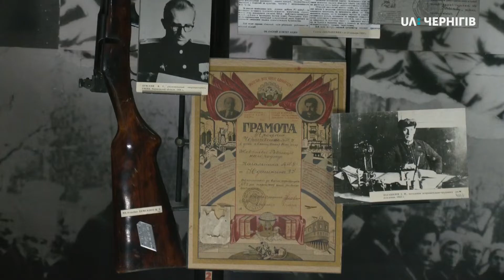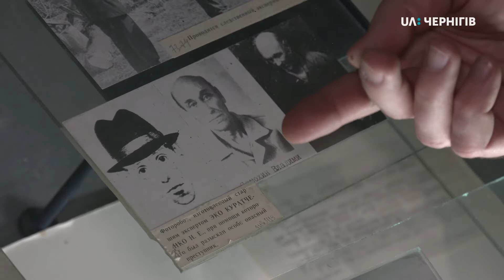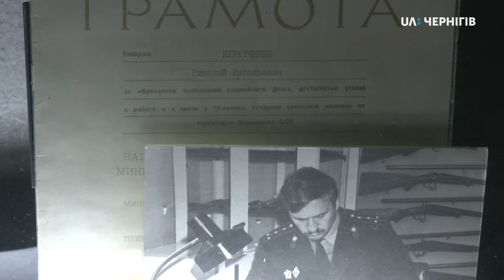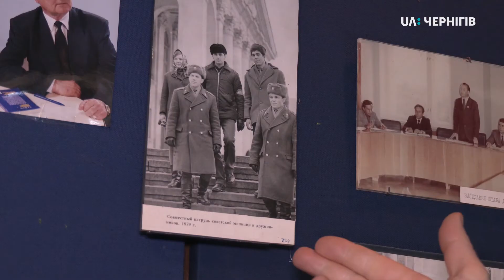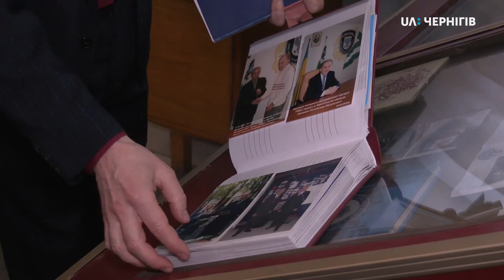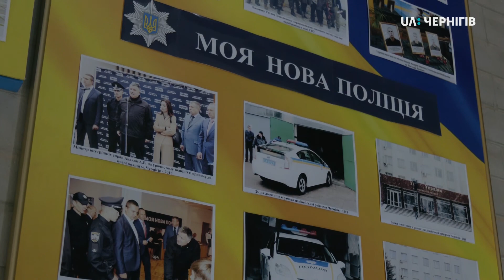Чернігівський музей органів внутрішніх справ. Ранок (28.02.20)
Сторічну історію міліції на Чернігівщині розмістили у чотирьох залах Чернігівського музею органів внутрішніх справ. Робота над основною експозицією тривала тринадцять років. Як виглядав перший фоторобот? Як ловили крадіїв у минулому? Та якою була перша конфіскована зброя? Дивіться у сюжеті Діни Вонг.